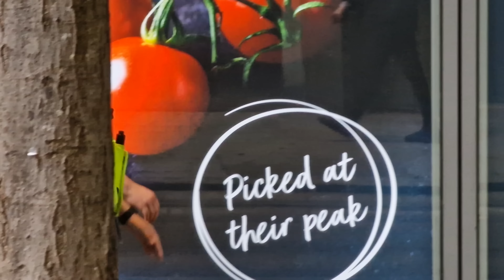Banned, Surveilled, and Confused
The original hotel video